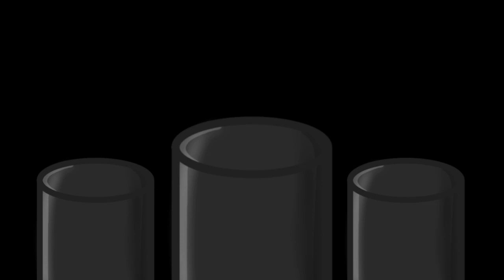WINNERS OF THE ART CONTEST REVEALED!!!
Congrats to the top 3 who won!!

You guys get tagged!!

8th: @javierax333
7th: @BlueBerryPlayz
6th: @GxSkullArtz
5th: @CH33S3ST1CK-t4m
4th: @mandymannnn
3rd: @Idk-v6j
2nd: @Cheesecake1821
1st: @Rubymations!

Music/Audio: @ZayDashAnimates
Art and animation: @abijaharts , @javierax333 ,@GxSkullArtz , @CH33S3ST1CK-t4m , @mandymannnn , @Cheesecake1821 , @Rubymations! , @Idk-v6j
Characters: @abijaharts

Cheers!!😎🔥